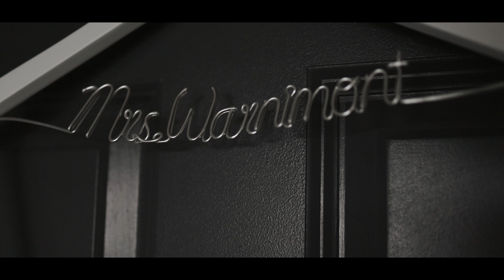The Warnimonts | Highlights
We're so grateful to have been able to help capture Ty & Abbie’s love story in a single perfect day♡

Photography : Rosina Marie Photography
DJ : 606 DJ Timmy
Venue : Ashland Train Depot | Ashland, KY